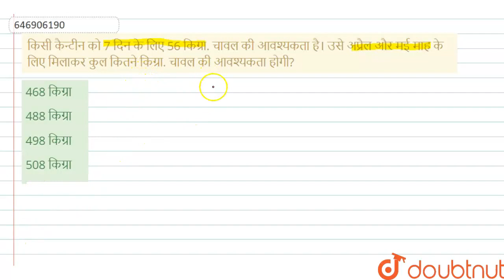किसी कैन्टीन को 7 दिन के लिए 56 किग्रा. चावल की आवश्यकता है। उसे अप्रैल और मई माह के लिए मिलाकर ...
किसी कैन्टीन को 7 दिन के लिए 56 किग्रा. चावल की आवश्यकता है। उसे अप्रैल और मई माह के लिए मिलाकर कुल कितने किग्रा. चावल की आवश्यकता होगी?
Class: 14
Subject: MATHS
Chapter: समय और कार्य
Board:GOVT

👉 Have Any Query? Ask Us.